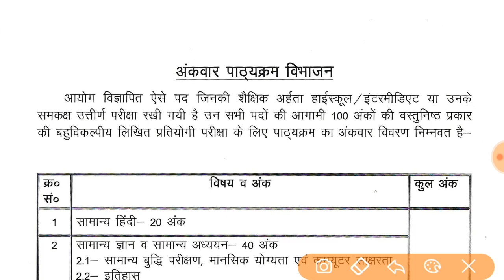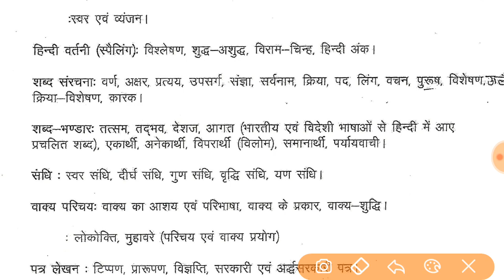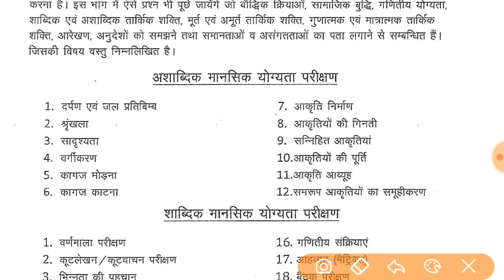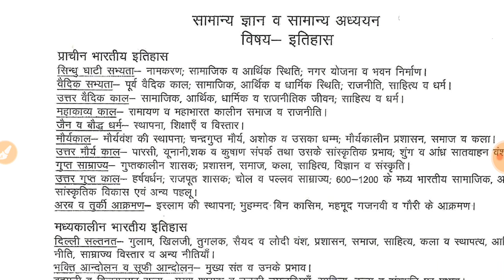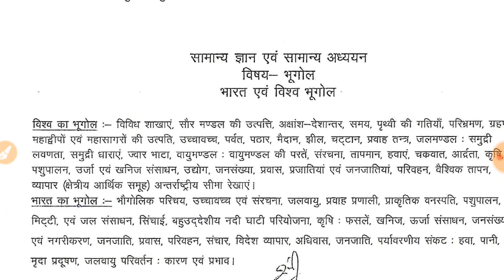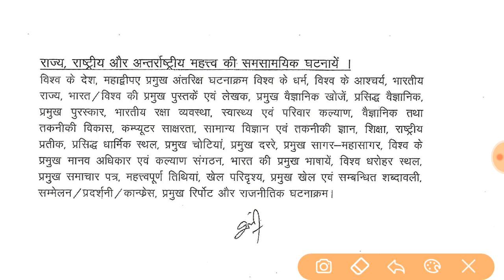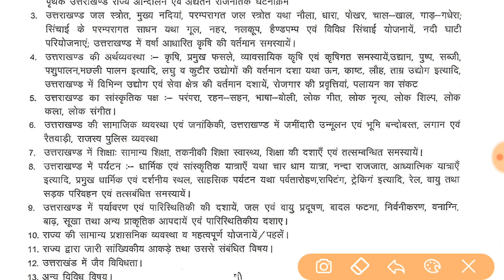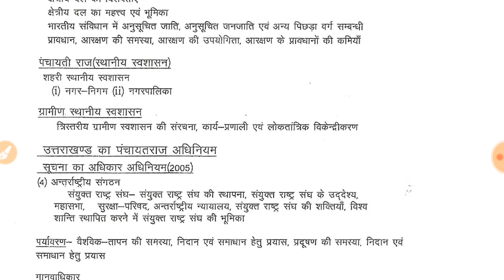Uksssc data entry operator syllabus | Uttarakhand data entry operator syllabus |uksssc syllabus 2020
उत्तराखंड कनिष्ठ सहायक/डाटा एंट्री ऑपरेटर Syllabus | Uttarakhand group c exam syllabus|

Uksssc data entry operator syllabus
Uttarakhand data entry operator syllabus
uksssc syllabus 2020
uksssc new vacancy 2020
uttarakhand samuh g syllabus
uksssc tax colletor job profile
uksssc tax colletor syllabus
uksssc syllabus
Uttarakhand kanisht sahayak syllabus
uttarakhand data entre syllabus
kanisht sahayak syllabus
Uttarakhand group c exam syllabus
uttarakhand kanist sahayak exam syllabus
uttarakhand kanist shayak and data operator syllabus
uk group c exam syllabus
uksssc group c exam syllabus
uttarakhand group c syllabus
uttarakhand group c exam pattern
uttarakhand group c exam question paper
uttarakhand group c exam 2020
uttarakhand group c exam model paper
uttarakhand group c prepration
uttarakhand group c previous year paper

uttarakhand gov job 2020
samuh g uttarakhand 2020
uttarakhand new vacancy 2020
uttarakhand recruitment 2020